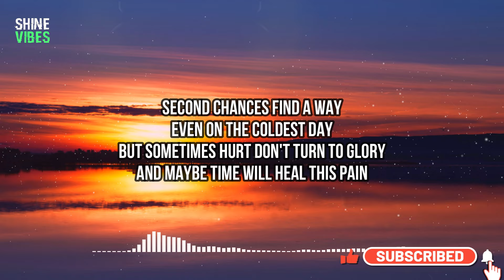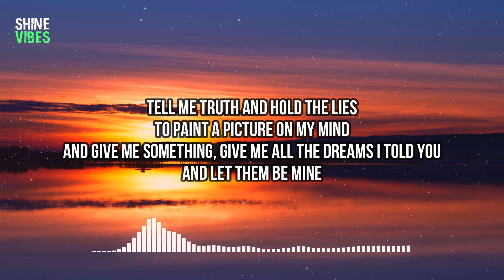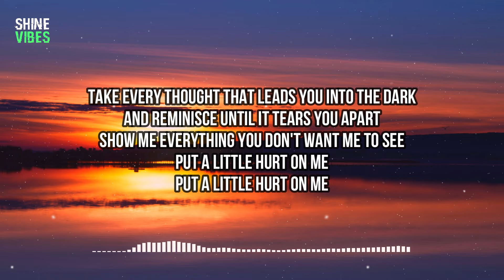Rag'n'Bone Man - Put A Little Hurt On Me (Lyrics) | Second chances find a way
🎤 Lyrics:
Second chances find a way
Even on the coldest day
But sometimes hurt don't turn to glory
And maybe time will heal this pain

Until then my love

Take every thought that leads you into the dark
And reminisce until it tears you apart
Show me everything you don't want me to see
Put a little hurt on me

Tell me truth and hold the lies
To paint a picture on my mind
And give me something, give me all the dreams I told you
And let them be mine

Until thеn my love I'll be therе

Watch these tears, they roll like rivers
Watch them as they go
Watch them as they flow